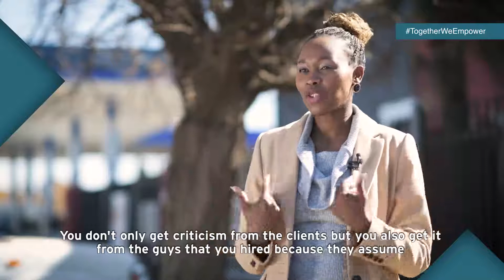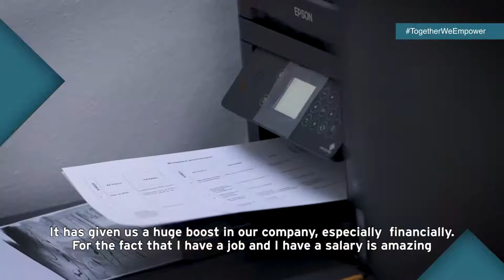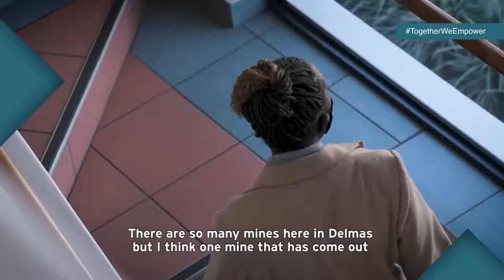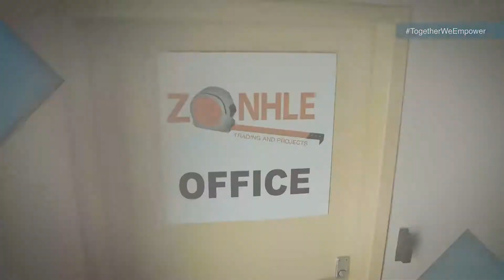Exxaro enables female entrepreneurs from local communities with financial and skills suppor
When it comes to helping businesses grow, it’s about more than simply ticking the boxes, it’s about giving new business owners the assistance they need to get started and support themselves. Through our Enterprise Supplier Development programme, we can give businesses the tools they need as soon as they need them. Mantombi Caroline Mahlangu from Zonhle Tradings and Projects shares how Exxaro’s financial support and business skills training have helped her build a sustainable business.